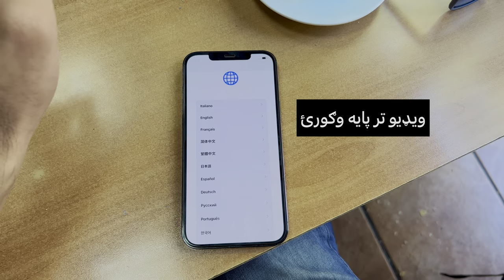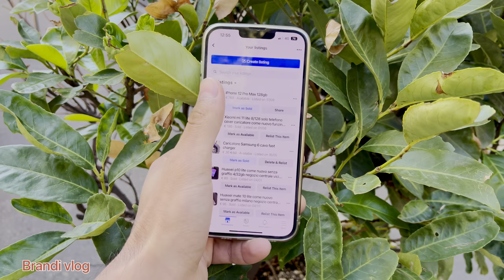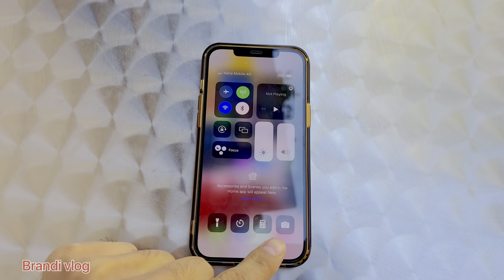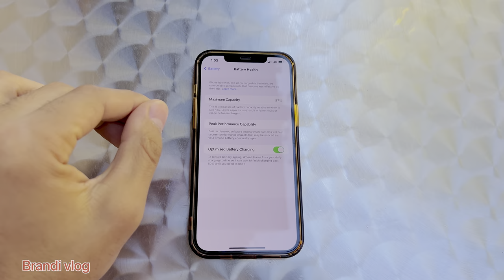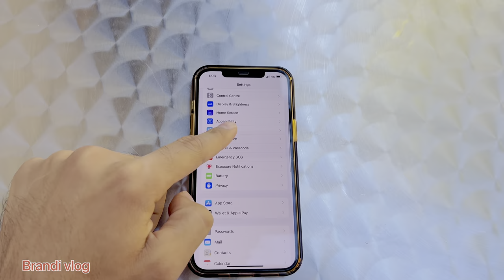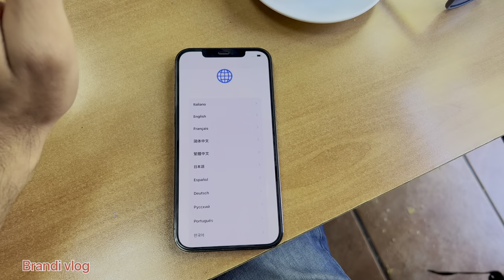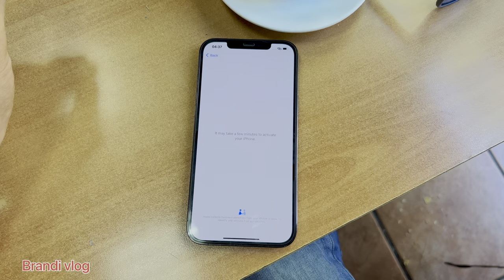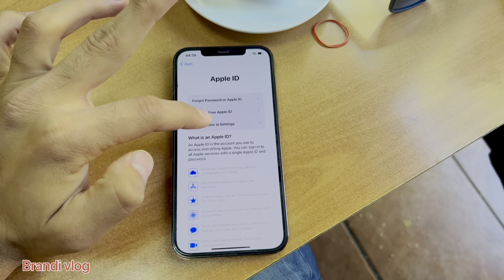Use iphone 📱 12 pro max I sealed it/ and samll vlog Milano italy 🇮🇹 (information video)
ASSALAMOALIKOM

I hope all of you guys will be good this informative video vlog and you guys like it and don't forget to like share and subscribe thank you 🇵🇰🇦🇫 zindabad all muslims

Tiktok id

Tiktok id

Instagram id

I'm on Instagram as mr_brand044. Install the app to follow my photos and videos.